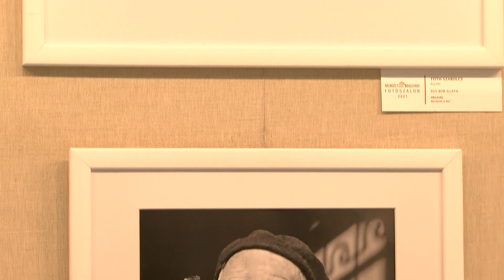Magyar Fotográfia Napja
A Magyar Fotóművészeti Alkotócsoportok Országos Szövetsége kezdeményezte, hogy augusztus 29.-e a magyar fotográfia napja legyen, hiszen ezen a napon készült hazánkban először nyilvános rendezvényen fénykép. Ez a nap alkalom arra, hogy a társadalom figyelmét a fotókultúrára és egyben a fotótörténeti értékekre irányítsák, Dombóváron is, ahol a XXI. Nemzet-közti Magyar Fotószalon 2021-es kiállításából válogatott alkotások láthatóak.